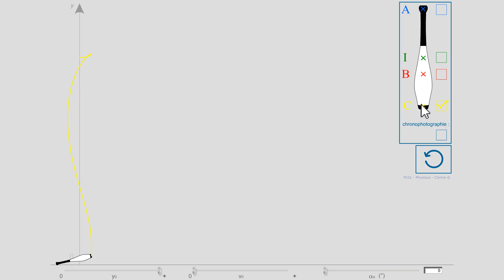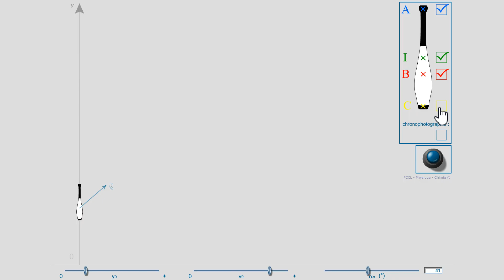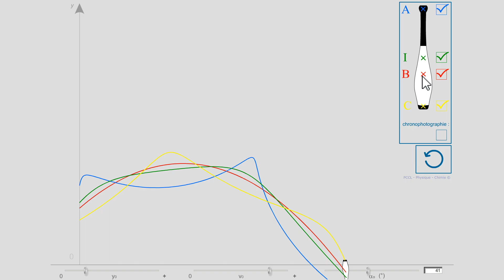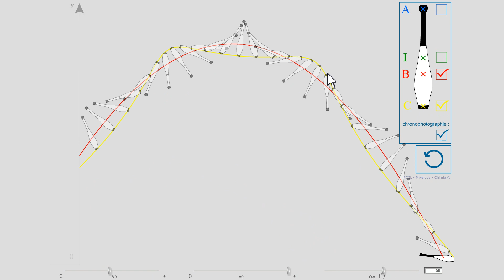LE CENTRE D'INERTIE | Physique-Chimie | Cycle 3 - Collège - Lycée - CPGE (MPSI)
Qualité 1080p HD. Parler de la trajectoire d'un objet de forme complexe n'a pas beaucoup de sens, sauf si on choisit de s'intéresser à celle d'un point particulier : le CENTRE d'INERTIE. Ici, le prétexte est celui du lancer d'une massue (quille) de jonglage.
La chronophotographie, associée au marquage permanent de chacun des 4 points de l'objet, permet d'évoquer la notion de TRAJECTOIRE au cycle 3.
Au collège et au lycée, on pourra noter l'existence du Centre d'Inertie comme étant le point dont la trajectoire est simple.

prépas - CPGE - MPSI

- Ressource pour la classe inversée.
- Ressources pour les deux E3C de première (Épreuves Communes de Contrôle Continu pour le BAC)